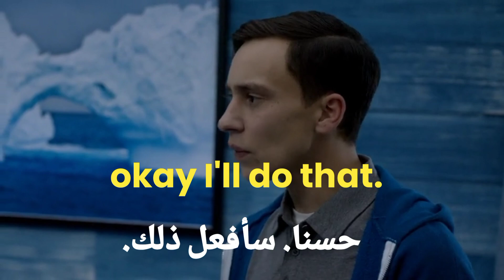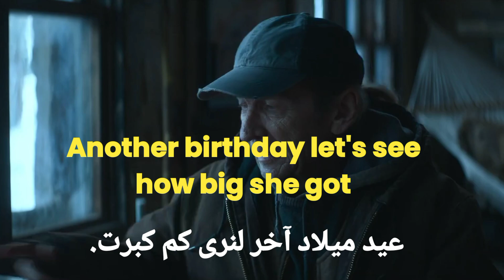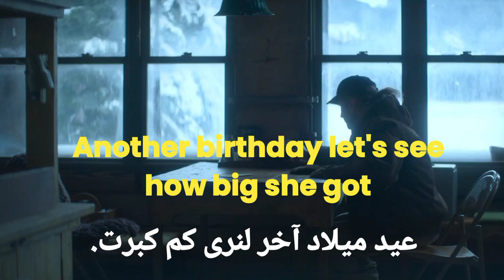تعلم اللغه الانجليزيه من الأفلام الأمريكية في 10 دقائق ( جزء 86). أهم وأسهل طريقة لتعلم الانجليزيه